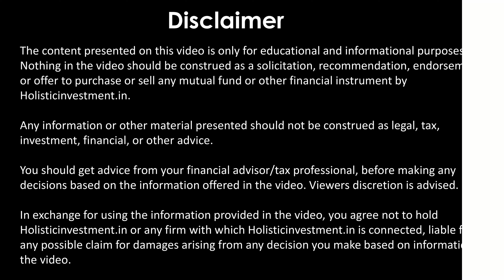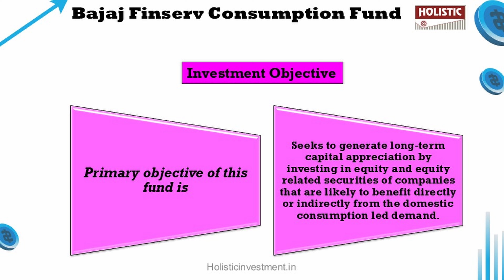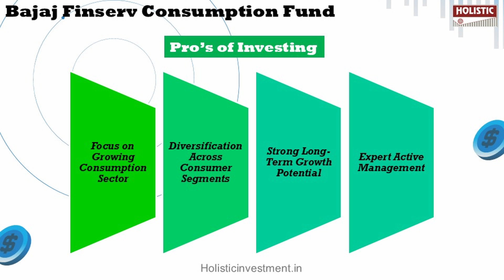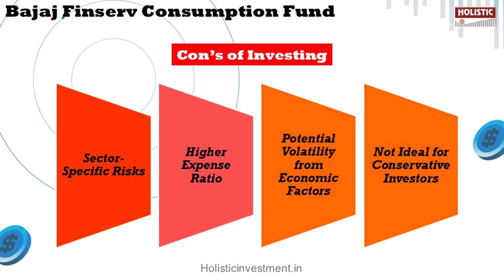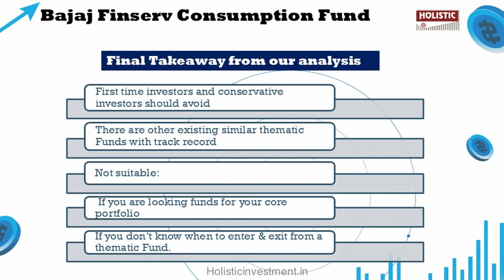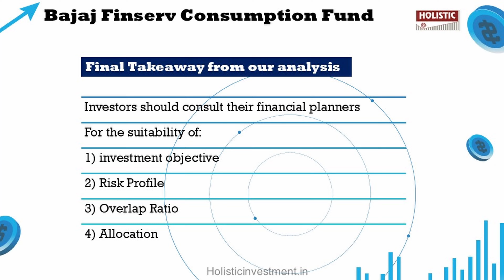Bajaj Finserv Consumption Fund NFO Review (தமிழில்)-Holistic Investment Tamil